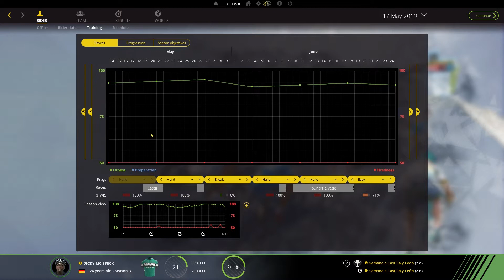Pro Cycling Manager 2017: Climber Career Ep.47 (S3)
In this Pro Cycling Manager 2017 Let's Play we're starting out as a novice climber and work our way up to eventually try to win major tours. The game is run in hard difficulty in the Pro Cyclist career mode. Dicky Mc Speck is an unlikely hero in all this, and certainly eats too much Currywurst for becoming a great climber...